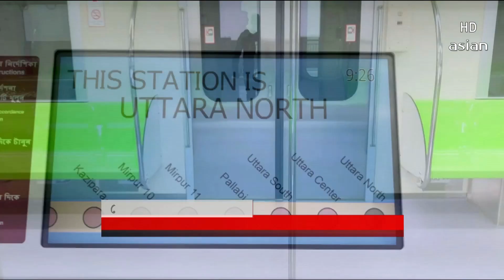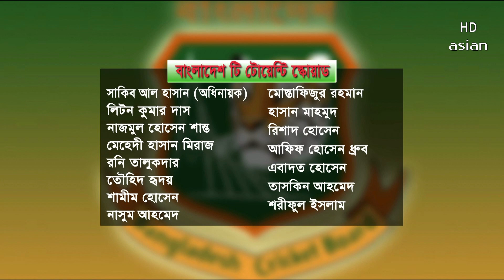সকাল সাড়ে ৮টার সংবাদ | এশিয়ান নিউজ | ১৯ জুন ২০২৩ | Asian News